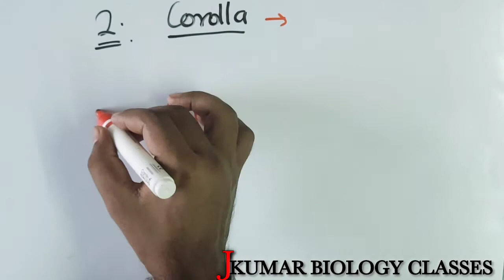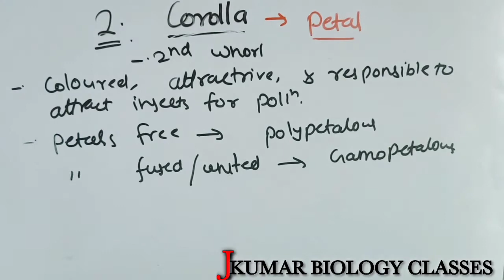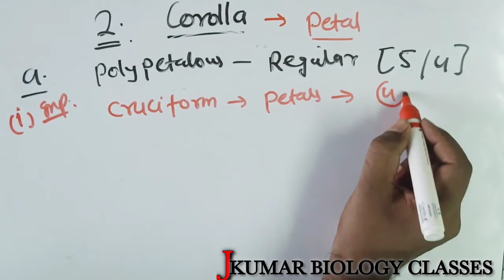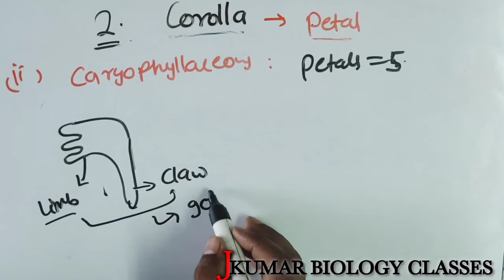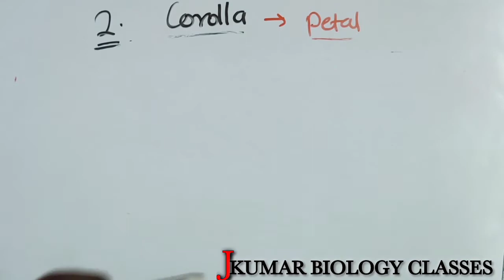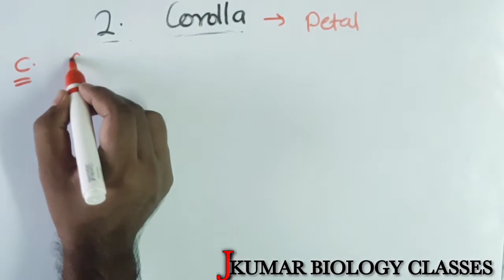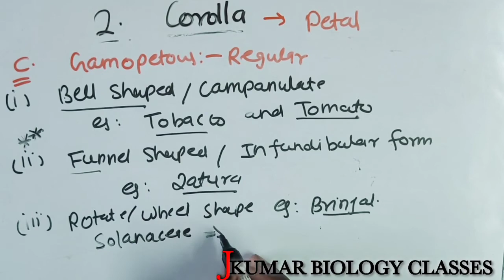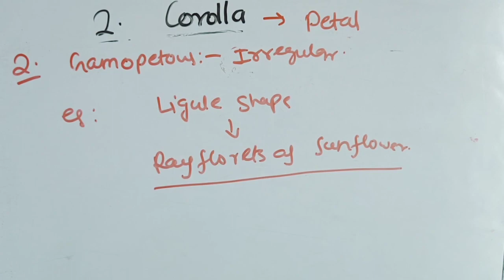Corolla | Polypetalous Regular And Irregular | Gamopetalous Regular And Irregular | Petals Modificat